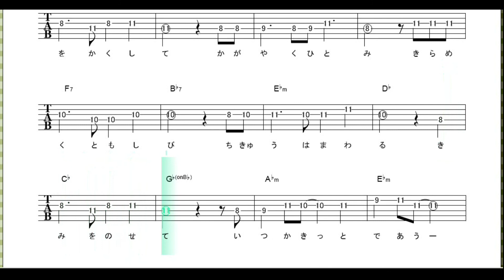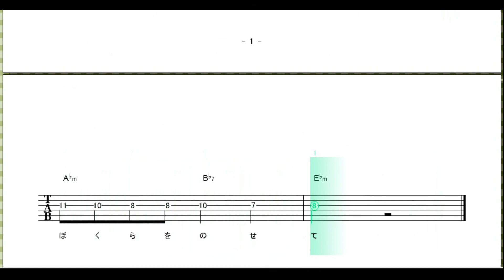ルージュの伝言(サビver) / 荒井由美【 ｷﾞﾀｰ ﾒﾛﾃﾞｨ+ｺｰﾄﾞ】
アニメ『魔女の宅急便』
荒井由美  の　ルージュの伝言　サビバージョン

●ブログにてギター楽譜譜掲載
ギターワサビSCORE